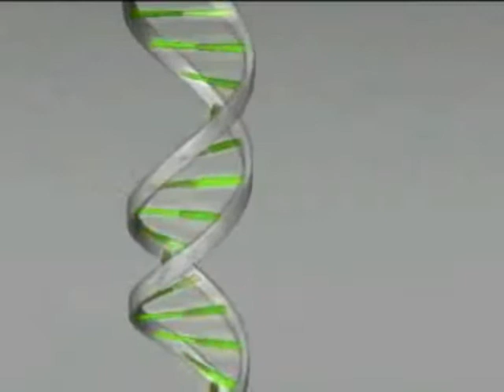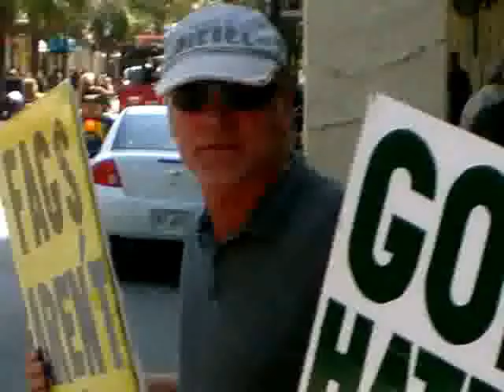otherwise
video collage